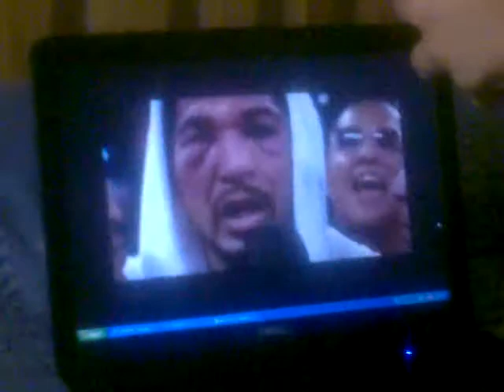margarito - No retreat no surrender